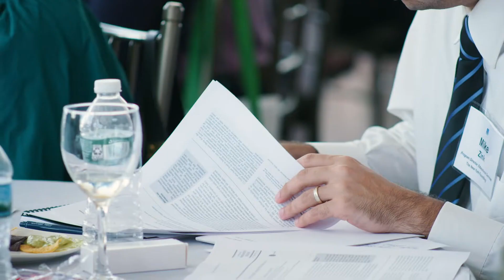Foster Youth Strategic Initiative Convening 2018